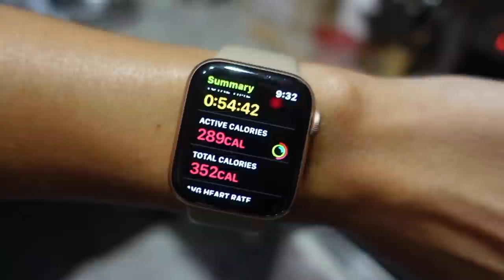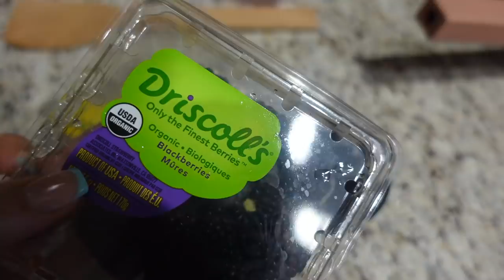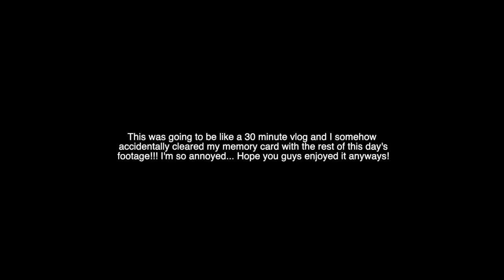VLOG: Trying pre-workout, the everything pan, getting work done, period problems, productivity, etc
Alani Nu Breezeberry Preworkout
The Everything Pan
Abercrombie Jeans
Abercrombie Bodysuits
Farmacy Makeup Cleansing Balm
First Aid Beauty Cleanser
Free People Shorts
Lululemon Energy Bra
Adidas Sneakers